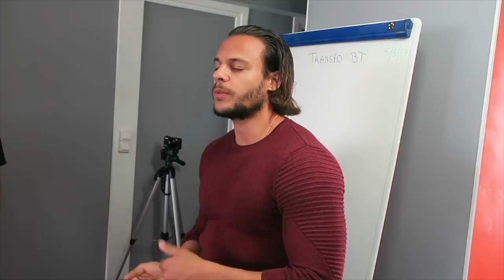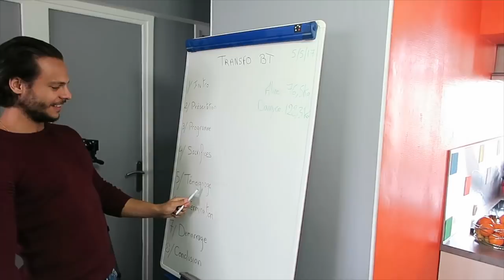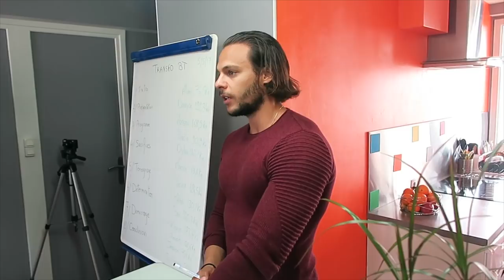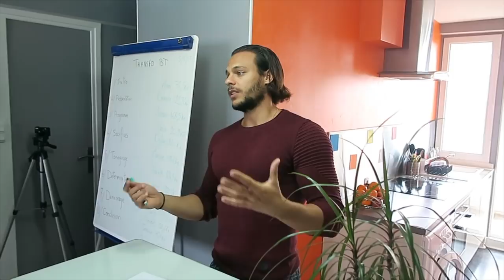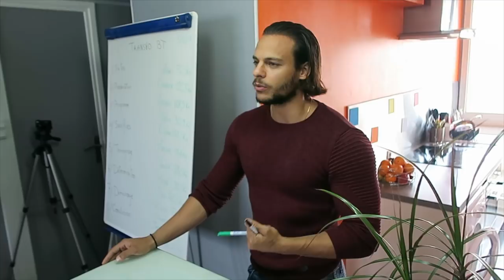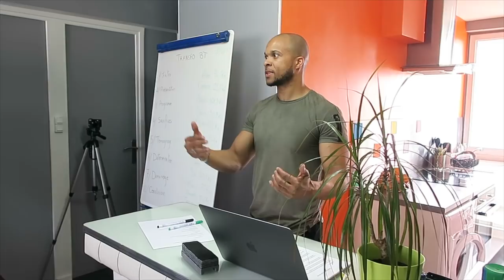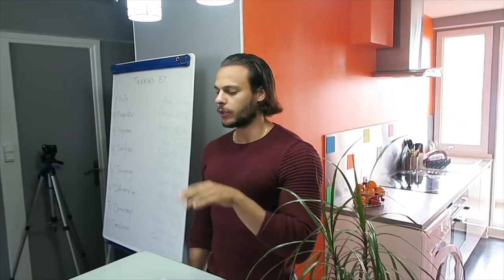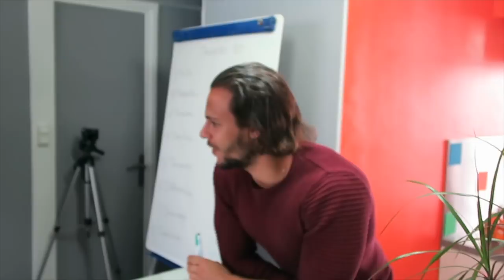RDV DANS 1 AN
10% de reduction avec le code : ALEXPJ10

Alex & PJ
BODYTIME RETROUVEZ LES DANS 1 AN POUR LEURS TRANSFORMATIONS

10% sur ta Première Commande code : ALEXPJ10
5% sur toutes tes commandes Code: ALEXPJ5

ÜNKUT
► 10 % sur la boutique avec le code: BODYTIME03

Alex & PJ
BODYTIME